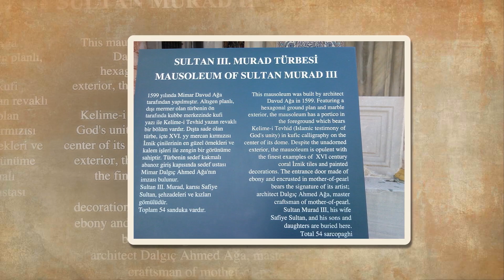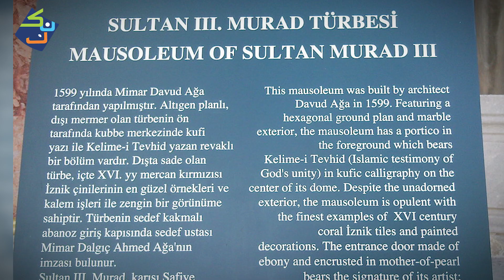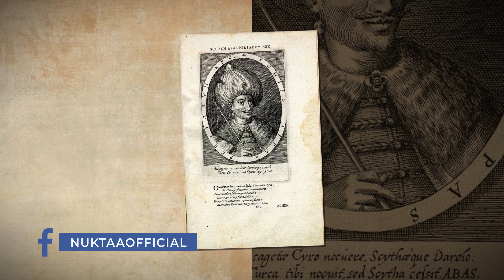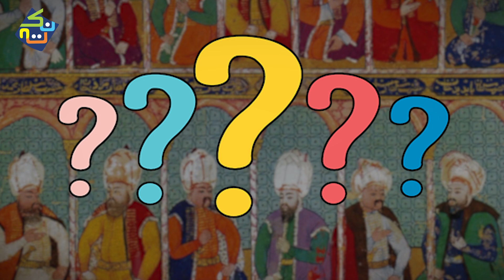Sultan Murad III | History of Ottoman Empire | Episode #12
Sultan Murad III was the Sultan of the Ottoman Empire from 1574 to 1595.
Also Watch,
This video is about the complete life of Sultan Murad III (Murad 3) who was the 12th Ruler of Ottoman Empire (Saltanat e Usmania) in Urdu / Hindi. Sultan Murad III was a very religious person. The ottoman empire continued expanding in Sultan Murad 3 tenure as well.